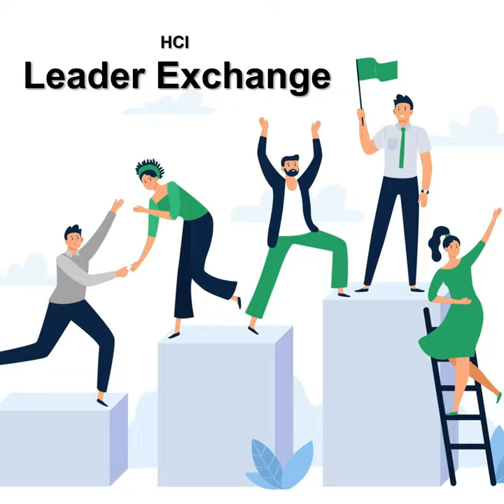S36E16 - How and Why Companies Should Start and Measure the ROI of Their Own Podcast, with Roger ...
In this HCI Podcast episode, Dr. Jonathan H. Westover talks with Roger Nairn about how and why companies should start and measure the ROI of their own podcast.

Roger Nairn is a lateral thinker, problem solver, strategist and finder of new ways. He believes in the power of the happy customer and spent years managing client relationships and building brands for world-famous agencies like DDB and Cossette. Throughout his career, he’s found himself working with a number of industry giants, including (but certainly not limited to) Netflix, Expedia, Walmart, Nordstrom, Lamborghini, Cineplex, Four Seasons Plus and Vancouver’s own lululemon. On top of all of this, he followed his passions to become a Board Member for TEDxVancouver and has recently become an expert-level toddler wrangler through the magic of parenthood. When he’s not at work, he likes to golf, read and—no surprises here—binge the occasional podcast.

Check out Zapier.com to check out the business automations!

Ranked in the Top 20 Personal Development and Self-Improvement Podcasts

Ranked in the Top 30 Leadership Podcasts